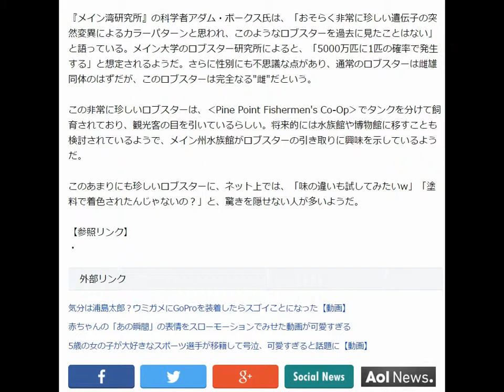アメリカで捕獲されたツートンカラーのロブスターが「珍しすぎる！」と話題になっている。